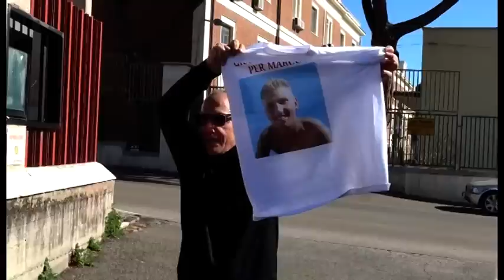Omicidio Vannini, l'indagato Ciontoli esce e si infila in auto. L'avvocato: "Non si è reso subito co